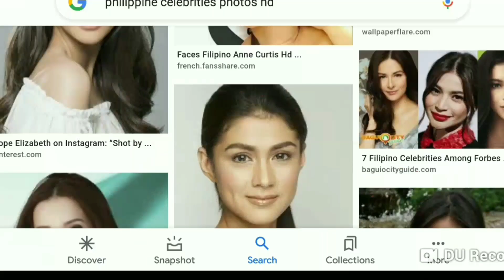Gwapong Actor nabulgar na ang tunay na kasarian neto || Dahilan kaya ng hiwalayan nila ng asawa nya?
Nagsalita na ang isa sa mga pamilya ng kilalang aktress sa naging laman ng balita ang hiwalayan nila ng kanyang gwapong mister.

Nagkaroon raw ng one night stand ang actor sa ibang artista dahilan ng galit at poot ng janyang asawa.

Samantala, may usang aktres na nahuling lumabas sa kwarto  ng actor sa lock in taping. Napag alamang doon natulog ang naturang actrees sa kwarto ng actor.